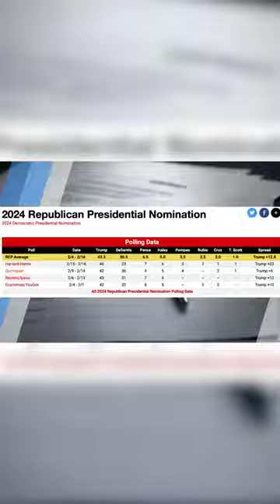Are You Ready For 2024?